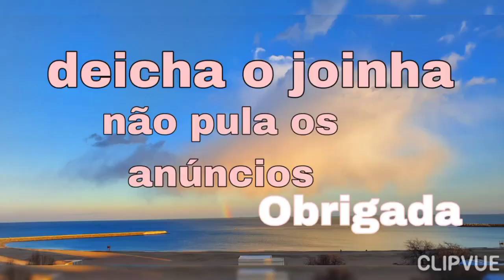sobremesa fácil de abacaxi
espero q gostem deicha seu joinha p fortalecer o canal